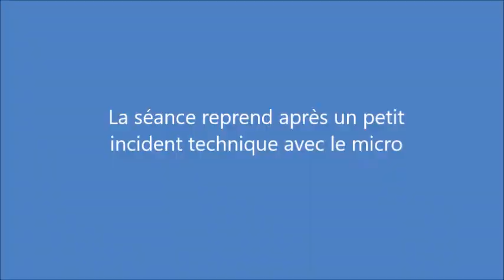La paix dans l'adversité 16 : Une perception bienveillante des catastrophes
La paix dans l'adversité selon la philosophie non-dualiste d'Un cours en miracles, une série de présentations et de Q&R avec Bernard Groom, auteur-conférencier australien. Séance du 8 avril 2020 : Quelle perception avoir des catastrophes et des crises ? Il est possible de retrouver une vision à la fois bienveillante et pourtant très lucide quant aux événements que l’homme provoque dans son parcours à travers le temps.
Attention: ces séances sont destinées à aider l'auditeur à réfléchir plus profondément sur sa perception et sa compréhension de la crise du covid19, selon les principes d'une spiritualité non-dualiste. Si vous êtes très anxieux, nous vous conseillons de regarder d'abord des vidéos de séances de sophrologie et de relaxation.

Le livre "La Porte secrète" de Bernard Groom présente les thèmes de cette conférence dans la forme d'un roman initiatique. Son livre étant en rupture d'approvisionnement chez Amazon pendant la crise, vous pouvez le trouver sur le site de la librairie indépendante Books On Demand :

Vous pouvez toutefois voir les témoignages de son livre sur sa page chez Amazon: